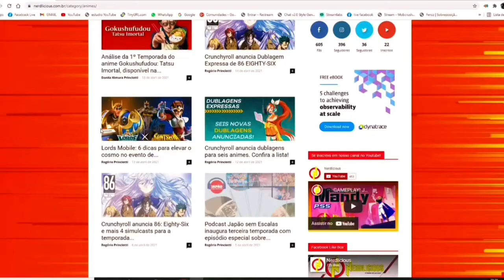The Legend of Tianding Análise (Nerdlicious)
The Legend of Tianding

O Robin Hood taiwanês

Assuma o papel de Liao Tianding (também conhecido como Liāu Thiam-Ting), um justiceiro da cidade de Taipei procurado pelas autoridades coloniais japonesas. Roube dos ricos, alimente os pobres e faça justiça com as próprias mãos nas ruas da Taipei do início do século 20 no papel do criminoso lendário de Taiwan.
Com base em eventos, pessoas e situações reais, The Legend of Tianding é uma exploração de um lugar e período pouco retratados apresentada no estilo do mangá chinês tradicional.

Link do parceiro